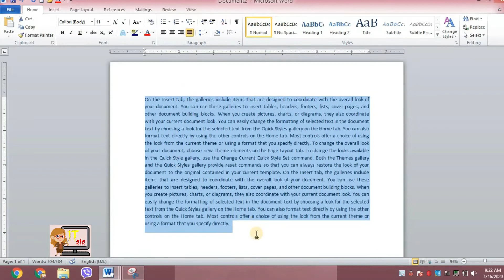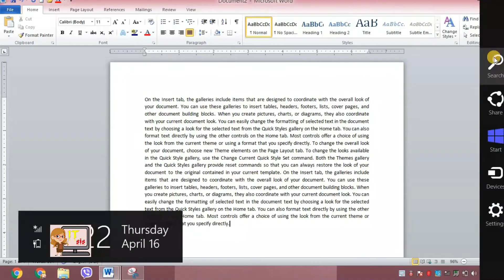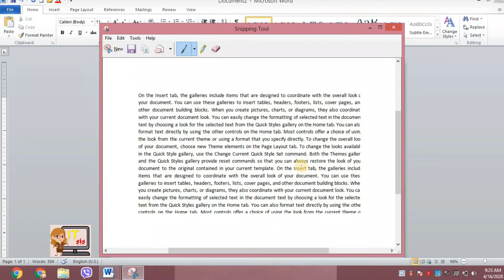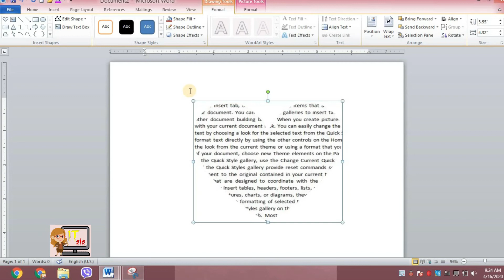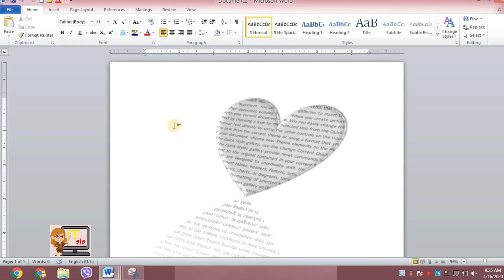Let's create 3D image| MS word| word sinhala tutorial |word for beginner |2020 | (clear explanation)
Hi friends,
this video about create 3D shapes in  MS WORD. Word Processing is an essential part of using a computer. easy to understanding for students and others who are studying today. we look forward to bringing you this lesson step by step. it easy for others to understand. this video tutorial explains important parts of the word.

Let's know about MS Word -part 5 (insert smart art)දන්න සිංහලෙන් ICT LESSON with English Subtitles.